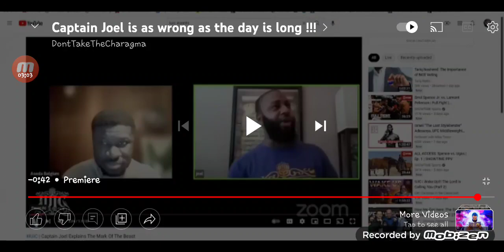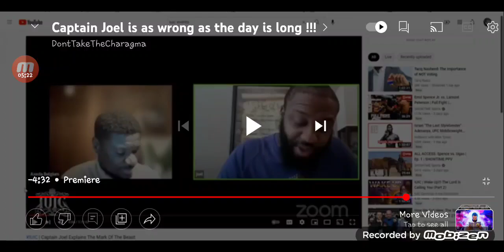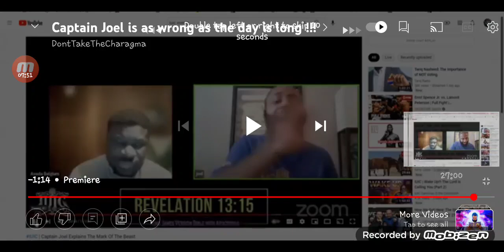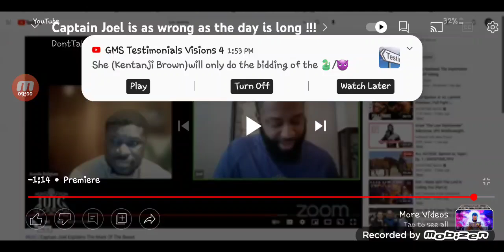Bishop Nathaniel (IUIC) The Regurgitation Master .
Inspired by a statement made by Elder Apostle Tahar which is sooo true .